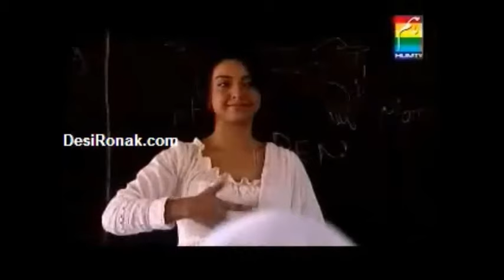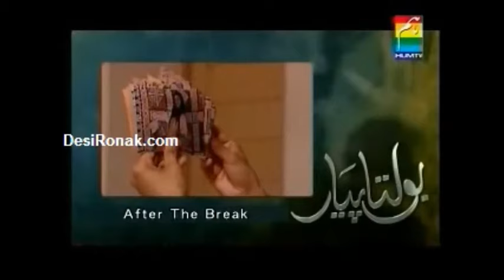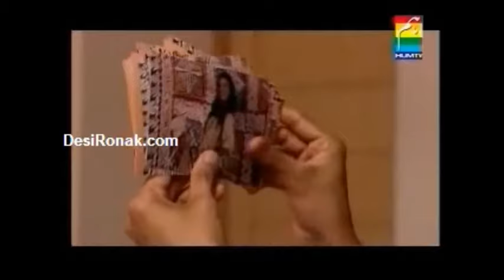Bolta Pyar | Pakistani Telefilm | Eshita Syed | Danish Taimoor